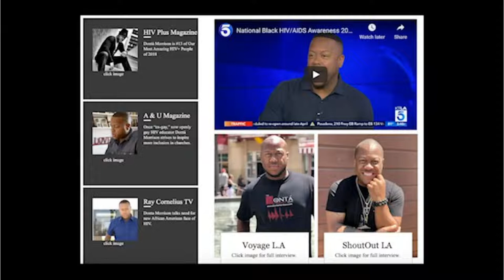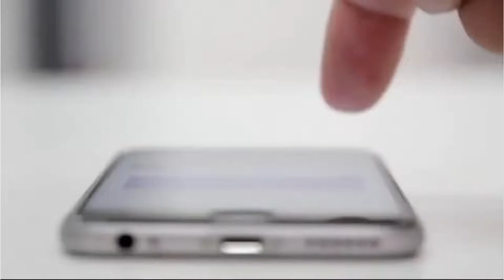The Donta Show Live!: "Staying True to Self" special guest: Kevin Dwayne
For those who rely on social media for validation, the battle to stay relevant amidst endless competition can be emotionally and physically draining. Tonight we will discuss creative ways to build your brand, increase your audience, and maintain sanity while doing so.